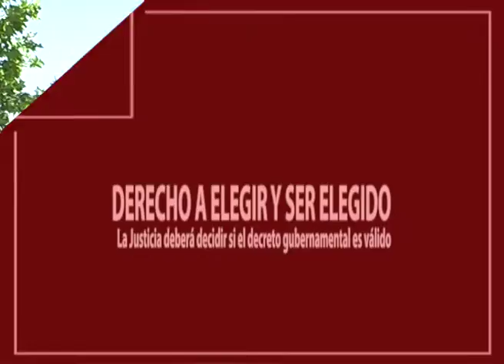DERECHO A ELEGIR Y SER ELEGIDO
Al respecto de los debates de los últimos días si debe o no limitarse la reelección de intendentes, Emir Félix expresó que no se va a oponer a lo que determine la justicia, y que la constitución de Mendoza no debe modificarse por decreto.